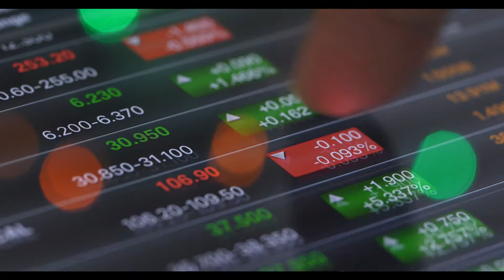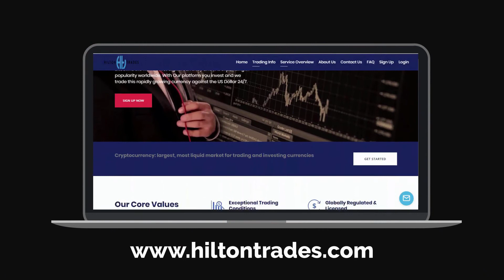hiltontrades com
Contact Team of Professional Videomakers.

"Most visitors leave a specific website before they have gone through a single sentence.

Explainer and Commercial videos change that."

Congratulations!!!

High-quality engaging V I D E O S:

-Promotional

-Kickstarter/ Crowdfunding

-Web headers

-Corporate/ Presentation

-App Explainer

-YouTube/ Vimeo (editing/animation/color correction +)

-Video Cases